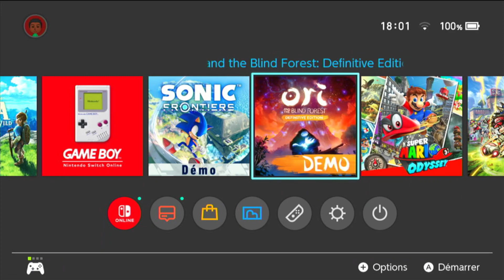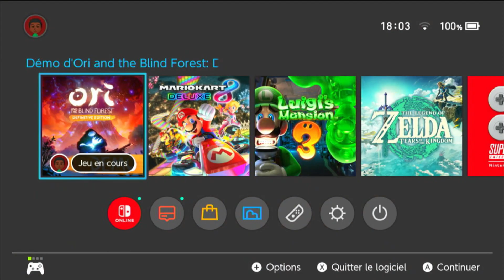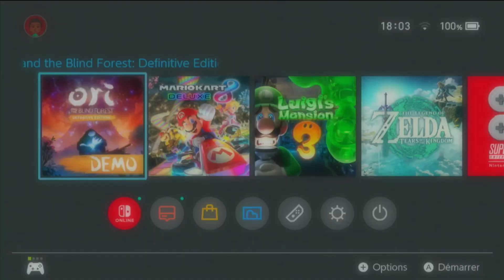Ori and the Blind Forest | Découverte de la démo | Gameplay FR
Nous nous retrouvons aujourd'hui pour une nouvelle vidéo découverte portant sur la démo du jeu Ori and the Blind Forest, jeu de type metroidvania développé par Moon Studios et édité par Microsoft Studios.

Version de démonstration de Ori and the Blind Forest sur Nintendo Switch. Jeu en 1080p 60fps mais captures en 720p 60fps.

Vidéo tournée le 1er octobre 2023.